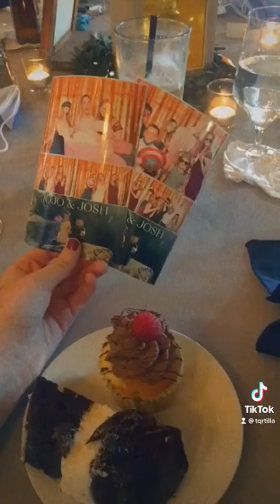ToriVlogs || My Dad’s Wedding 📍 CT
Hihi :D Come along with me on my dad's wedding day :) This was such a fun day, wish it lasted longer. Feel free to check out my links below and comment video suggestions! :))
College Wishlist